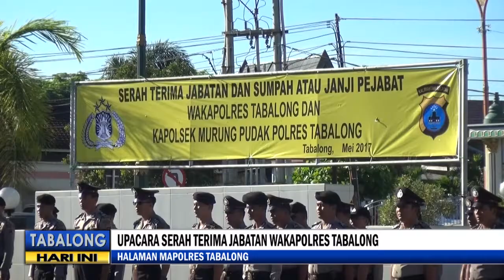SERAH TERIMA JABATAN WAKAPOLRES